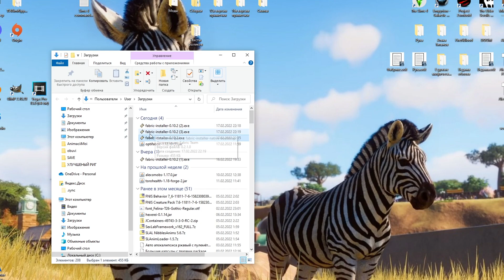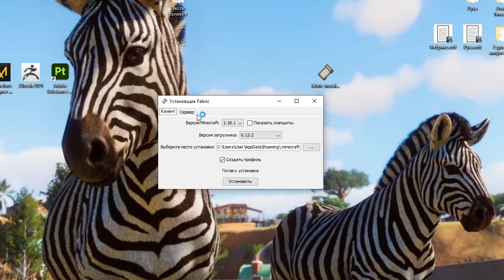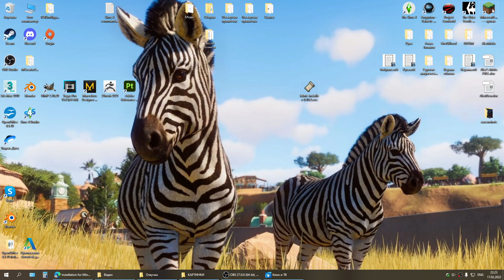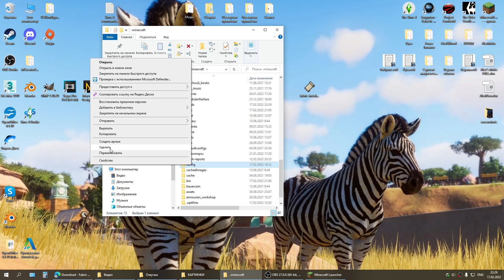КАК УСТАНОВИТЬ FABRIC ДЛЯ МАЙНКРАФТА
В этом ролике я научу вас устанавливать FABRIC для МАЙНКРАФТА. Вы так же узнаете для чего нужен, где и как скачать Fabric API.

ТАЙМКОДЫ:
00:00 - Что такое Fabric и для чего он нужен
01:20 - Как скачать и установить Fabric loader
03:27 - Как скачать Fabric API
05:07 - Заключение